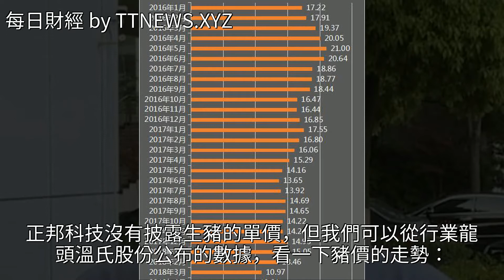養豬業的艱難時刻！江西百億富豪身家已下跌71.6億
養豬業的艱難時刻！江西百億富豪身家已下跌71.6億養豬業的艱難時刻！江西百億富豪身家已下跌71.6億畜牧業 養豬 正邦科技 林印孫 農業